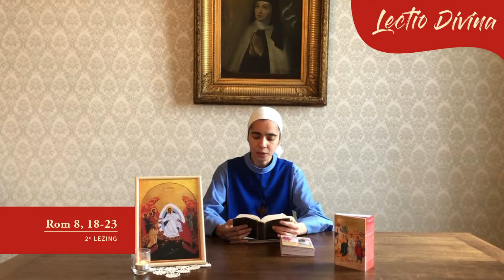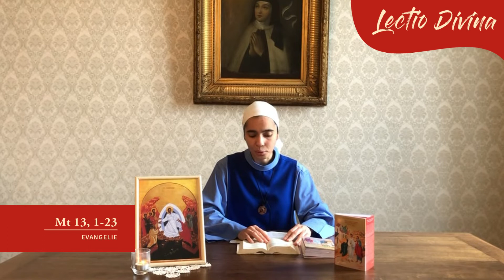Lectio Divina in het Nederlands - 12/07/2020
Heb je al de ongelooflijke gebed en leeservaring van het Woord van God gehad?

De Kerk noemt het "Lectio Divina" en beveelt ons aan het dagelijks te doen, als een methode van gebed en vorming, zeer effectief voor spirituele groei en intimiteit met het Woord van God.
Vandaag zullen we mediteren over de volgende lezingen:

-1e lezing: Jes 55, 10-11
-Psalm: 50 (51)
--Evangelie: Mt 13, 1-23

– Hoop verspreiden!